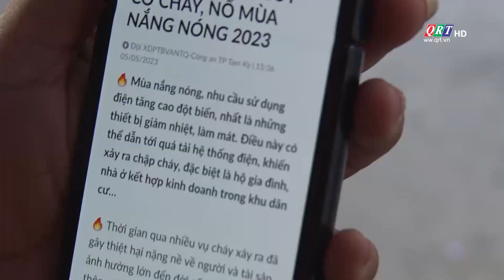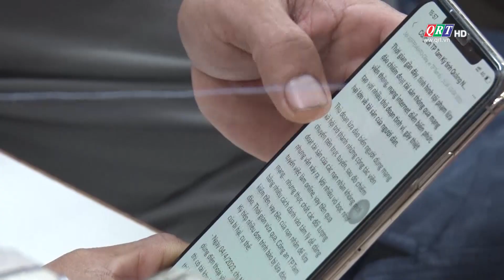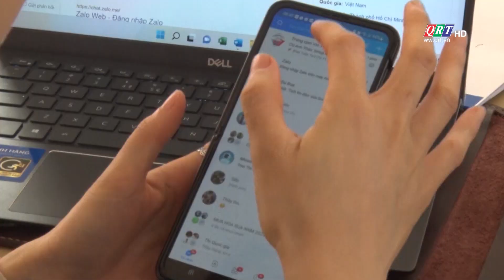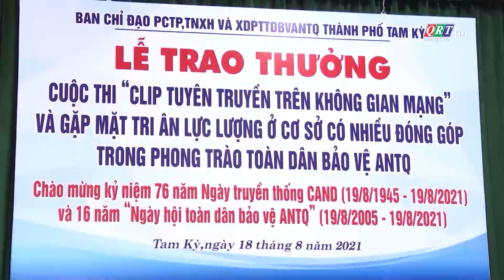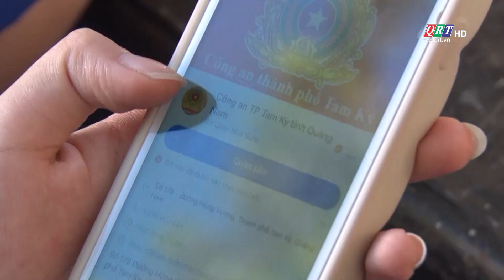Đổi mới hình thức tuyên truyền phòng chống tội phạm